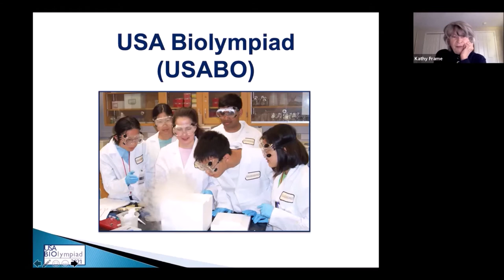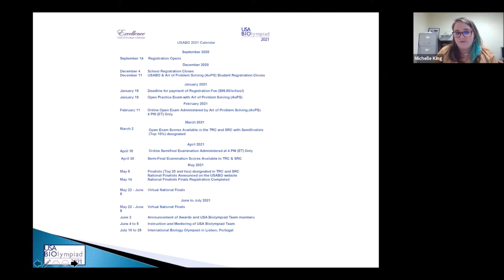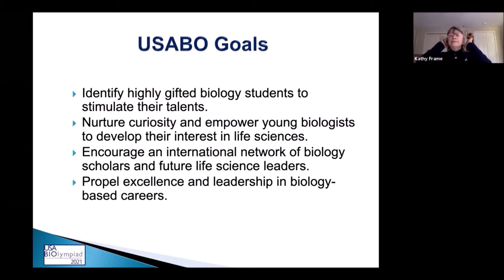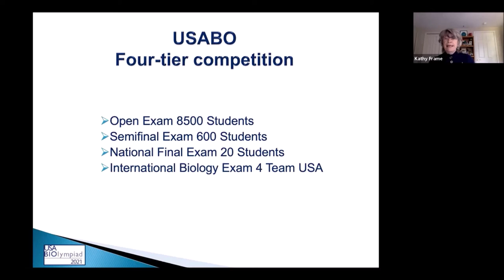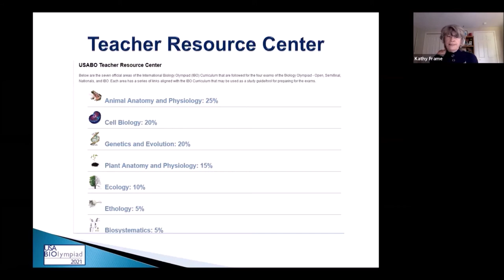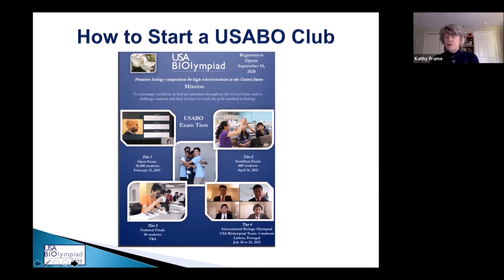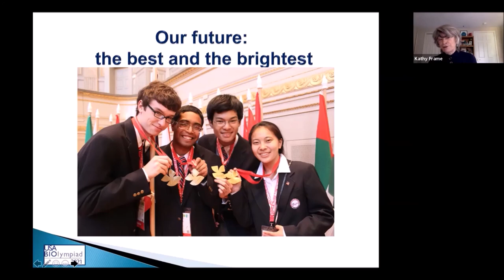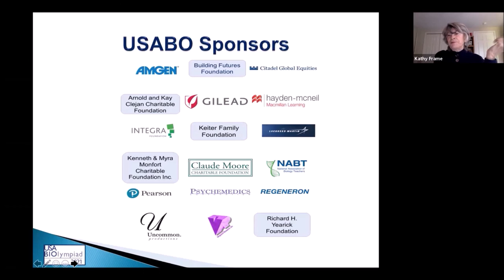USA Biolympiad Overview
On September 22, 2020 the Center for Excellence in Education (CEE) hosted an outreach webinar. This informed participants on CEE Programs, including the USA Biolympiad.

As the premier biology competition for high school students in the United States, the USA Biolympiad (USABO) enriches the life science education of nearly 12,000 talented students annually. It provides the motivation, curricular resources, and skills training to take them beyond their classroom experience to the level of international competitiveness. After two rounds of challenging exams, twenty Finalists are invited to a residential training program where they learn advanced biological concepts and exacting lab skills at the USABO National Finals. Ultimately, four students earn the right as the USA Biolympiad Team to represent the USA at the International Biology Olympiad (IBO), a worldwide competition involving student teams from over seventy countries.